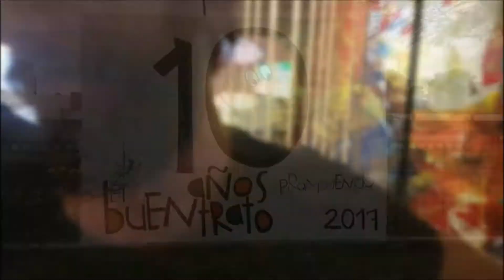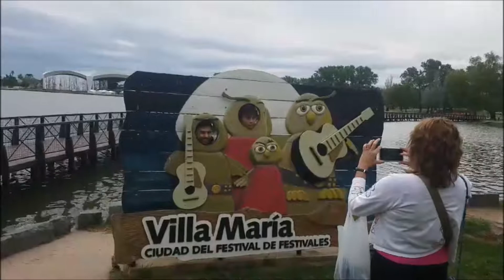South American Getaway 2017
MERRY CHRISTMAS DAD